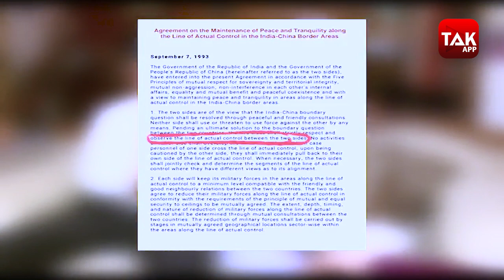पूर्व सेना ADG ने बताई China की करतूत !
पूर्व एडिशनल डायरेक्टर जनरल मिलिट्री ऑपरेशन लेफ्टिनेंट जनरल (Retd) DB Shekatkar ने Mumbai Tak से खास बातचीत में बताया China की करतूत, देखिए Video
About Mumbai Tak
मुंबई तक (Mumbai tak) यहां मुंबई और महाराष्ट्र से जुड़़ी हर खबर मिलेगी। सटीक और बेबाक अंदाज में। एक मिनट से भी छोटे वीडियो में देखिए पूरी खबर। मंत्रालय में फूंके जा रहे हैं सत्ता के कौन से मंत्र? पॉलिटिक्स, क्राइम, फिल्म और टीवी सीरियल की दुनिया की देखिए हर खबर। वायरल होने से पहले दिखेगा यहां हर वायरल वीडियो। मुंबई तक में जानिए कैसे एन्जांय करें मुंबई की वाइब्रेंट नाइट लाइफ ? जानिए कहां खाएं ऑथंटिक महाराष्ट्रियन खाना? कहां मिलेगा उंगलियां चाटने वाला स्ट्रीट फूड? आपको रोज लेकर चलेंगे फिल्म सिटी जहां होती है फिल्मों और सीरियल की शूटिंग। ये है मुंबई तक (Mumbai tak) का Official Channel